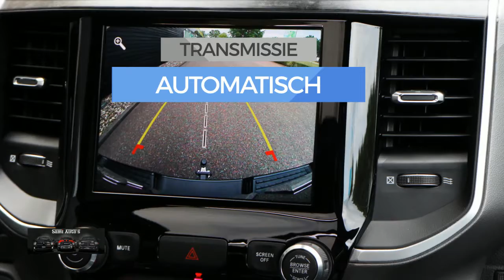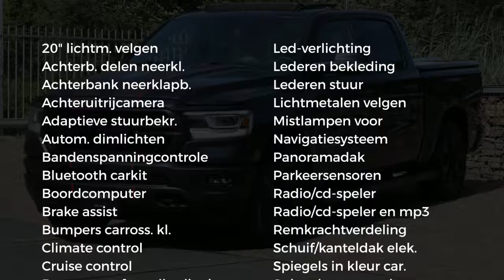Dodge Ram 1500 5.7 V8 HEMI | Rijklaar met LPG | 4x4 | Crew Cab | Leder | Navi | Panorama Dak | 24 ma